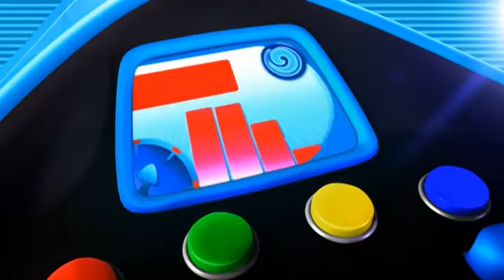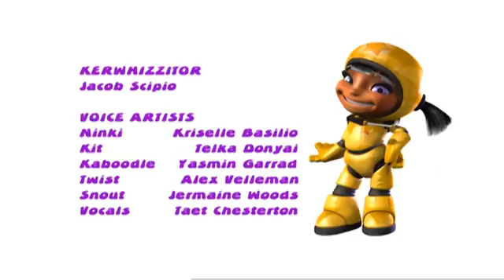Kerwhizz - Goldfish Gulp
With something fishy going on in the race world, teams Ninki, Twist and Kit will need their Pods to be quicker than quick to win, and will have to answer those `Kerwhizzical' questions correctly to get the Mod of their choice.